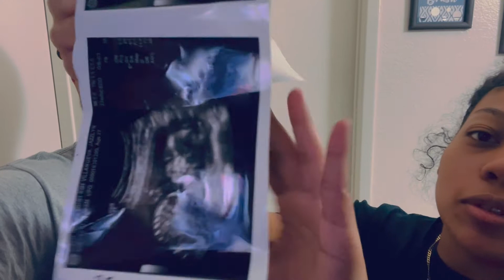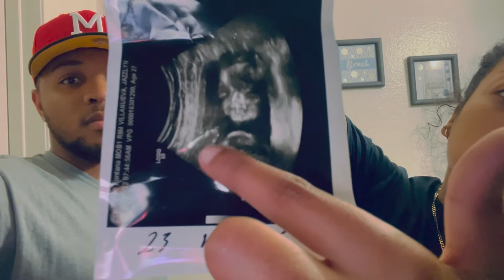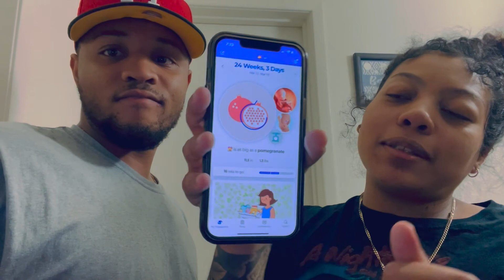JAZZY REVEALS BABY'S NAME!!